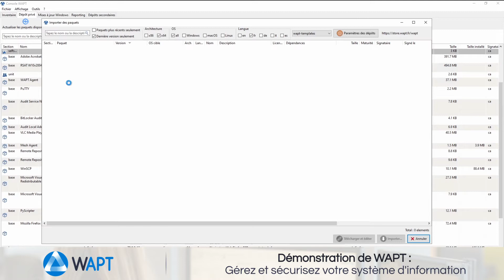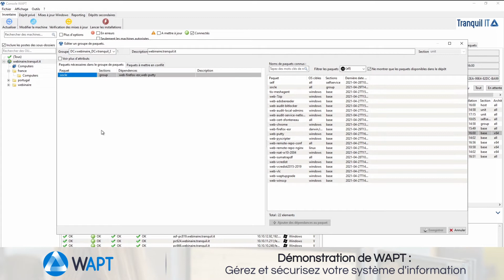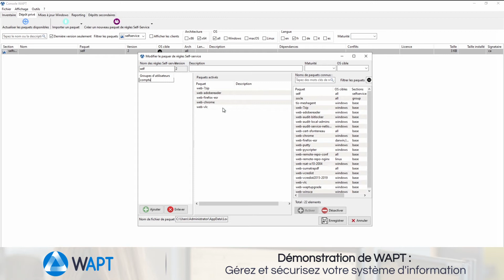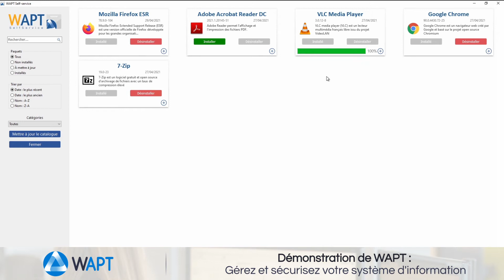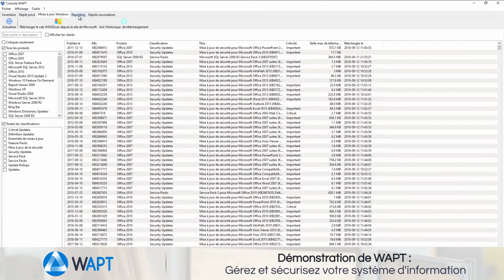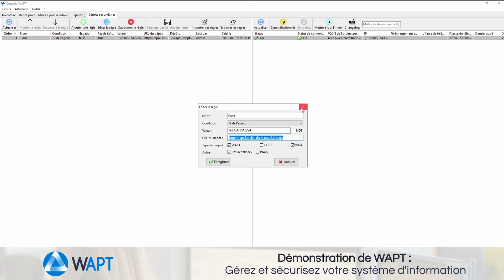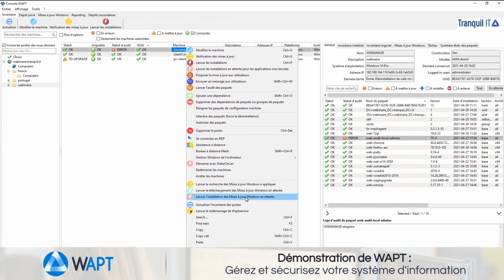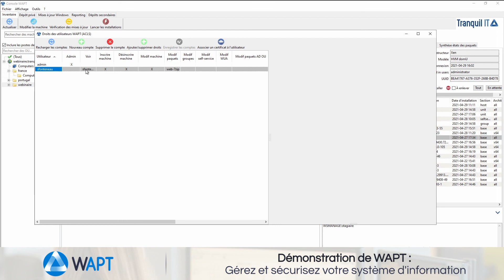Démo WAPT - Gérez votre parc informatique avec WAPT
Profitez de cette Demo de WAPT pour découvrir notre solution de déploiement de logiciels et de gestion de parc informatique. Un véritable plus pour la Cybersecurite en entreprise.

WAPT automatise l’installation, la configuration, la mise à jour et la suppression de logiciels sur un parc Windows. Le déploiement de logiciels s’effectue de manière centralisée avec la console graphique.

00:00 : Introduction
00:09 : Inventaire du parc informatique
01:40 : Installer un paquet sur un poste
04:02 : Créer des groupes de paquets
05:03 : Créer un paquet WAPT Self Service
06:30 : Gérer les mises à jour Windows
07:05 : Reporting et requêtes SQL
07:25 : Gérer les dépôts secondaires
08:28 : Autres fonctionnalités